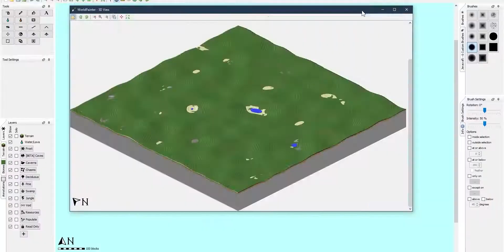Japanese Cliffs (Minecraft build + Time-Lapse)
This is a time-lapse and montage of a Japanese themed build I did.

Comment if you would like to see more!